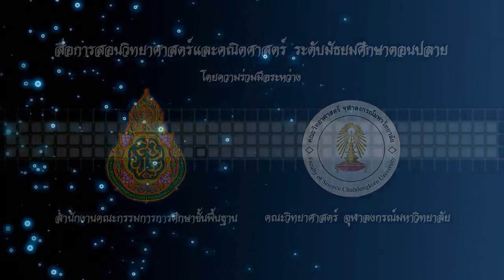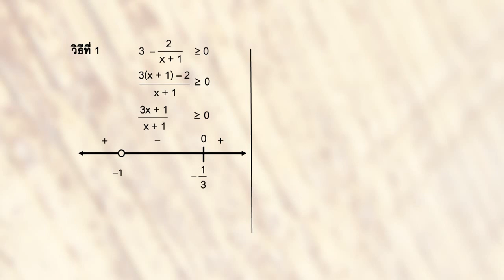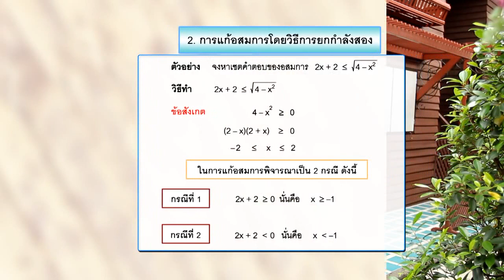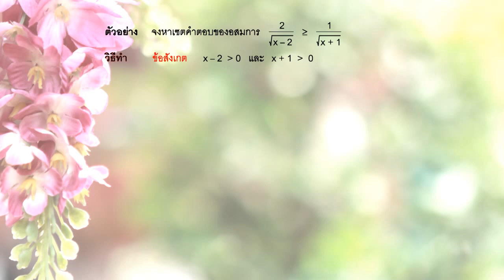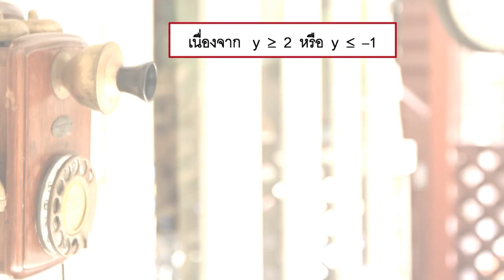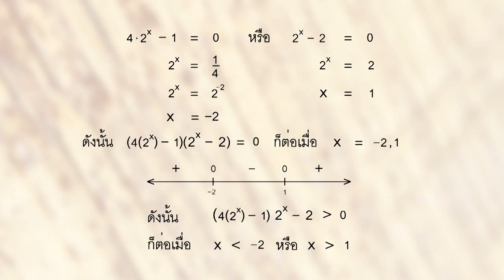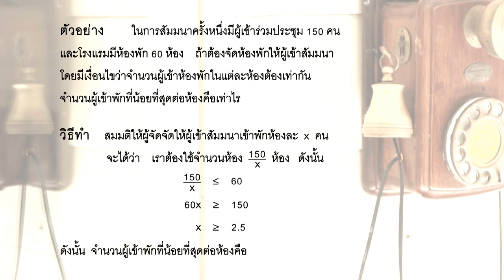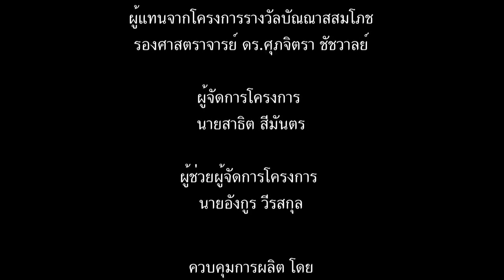19จำนวนจริง_ตอนที่6_เทคนิคการแก้อสมการ